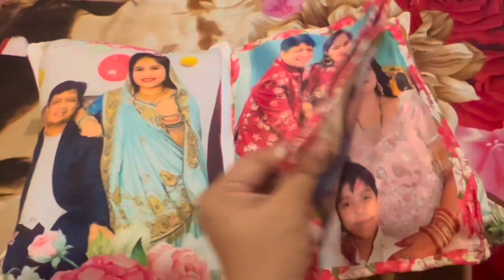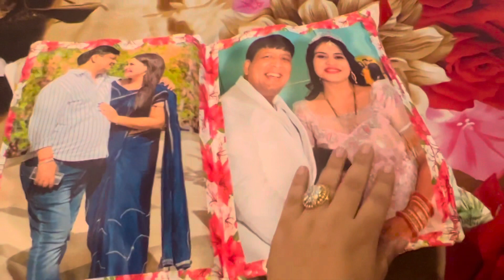Mera Full Day in Ghar || Movie Theatre || Party Reh Gayi🥺❤️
Vlog-302
Lots of Love
SaritaJethuDarak